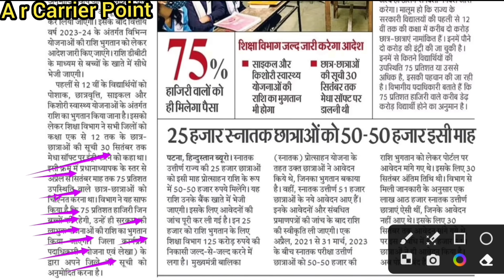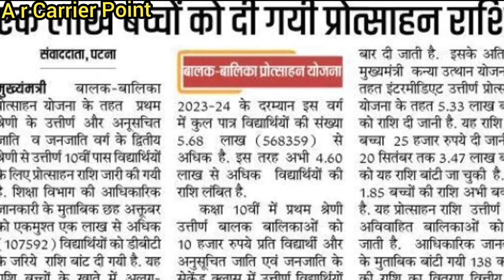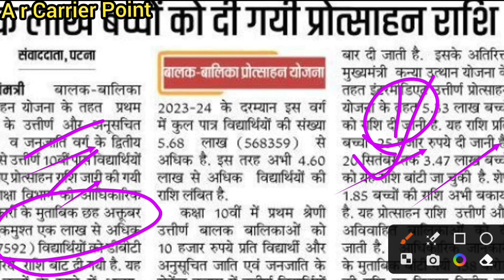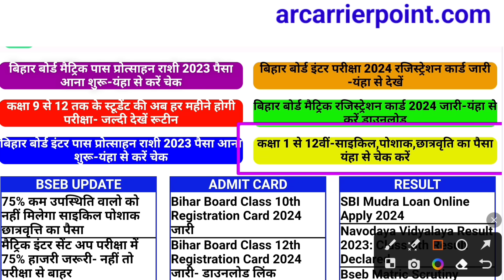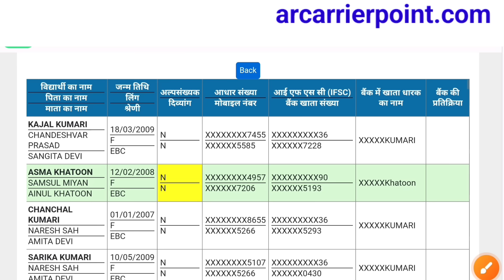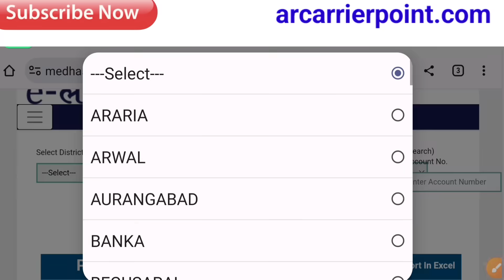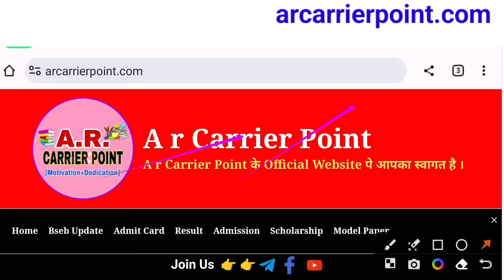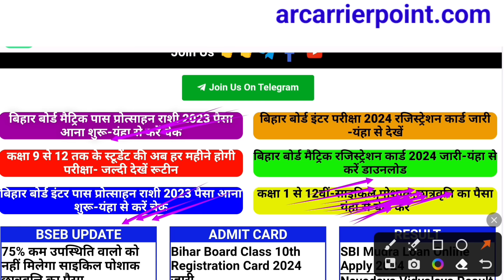Bseb class 1-12th ka paisa |Cycle poshak chhatrwriti ka paisa 2023 |Matric pass protsahan rashi 2023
☑️ Bihar Government E Klayan scholarship 2023
➡️ Bihar sarkar e Klayan chhatrwriti 2023
☑️ Bihar board cycle poshak chhatrwriti ka paisa
➡️ Bseb cycle poshak chhatrwriti ka paisa
👇 Class 9th cycle ka paisa
↘️ बिहार बोर्ड कक्षा 1-12 वीं का पैसा
↘️ साइकिल पोशाक छात्रवृत्ति का पैसा
➡️ बिहार सरकार इ कल्याण छात्रवृत्ति का पैसा
➡️Bseb class 1 to 12th poshak chhatarwriti cycle ka paisa

A r Carrier Point
Sumit sir
Class 9th ke cycle ka paisa
Cycle ka paisa kaise check kren
Medhasoft me name kaise joden
Medhasoft me name kaise dekhen
Poshak yojana ka paisa
Bseb 9th cycle ka paisa 2023
Cycle poshak chhatrwriti protsahan rashi 2023
Bseb class 1 se 12th ka paisa
Bihar government e Klayan protsahan rashi 2023